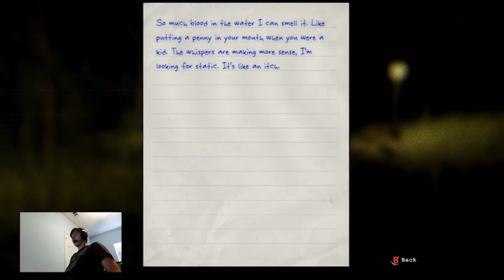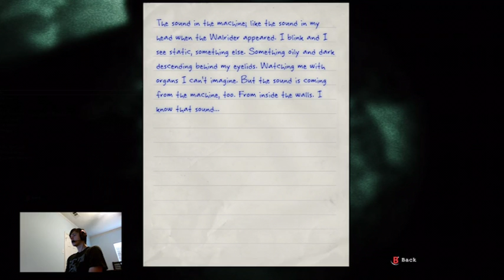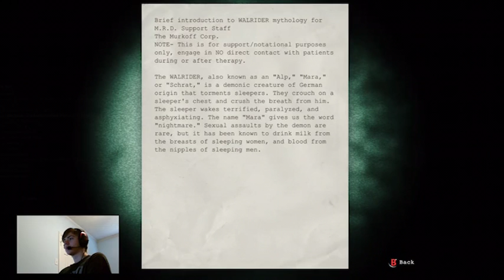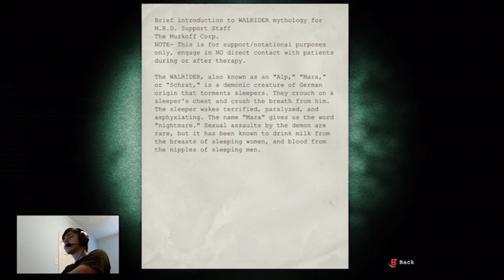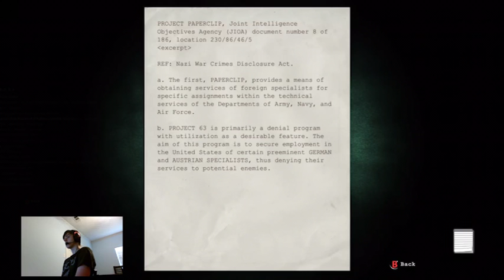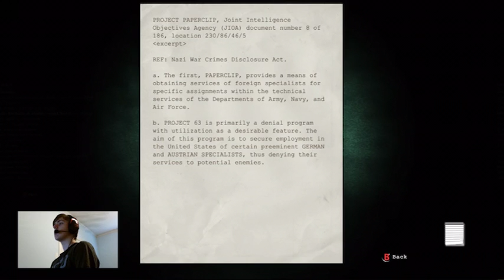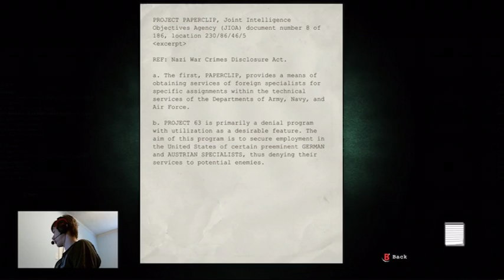Outlast || Episode 4 || Hello Mr. Wallrider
We finally meet the Wallrider...

I wont be able to give credit to every single person/artist of a song/sound effect/clip because there are just to many people to give credit too. Therefore, I have put most of the links to songs/effects in the description...

Also as an extra measure... I DO NOT OWN ANY OF THE SONGS/SOUND EFFECTS USED IN THIS OR ANY VIDEO OTHER THAN FOOTAGE AND SOUND MADE FROM ME PLAYING THE GAME. I AM NOT MAKING MONEY OFF THESE SOUNDS/SONGS AND I DON'T HAVE THE INTENTION TOO.

LINKS TO ANY SONGS I HAVE OR POSSIBLY WILL USE BELOW!!!